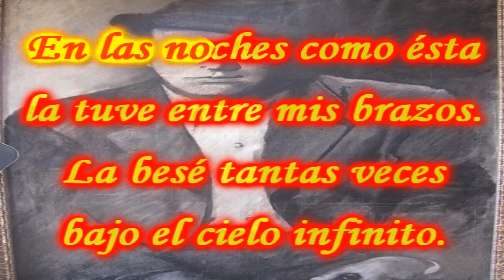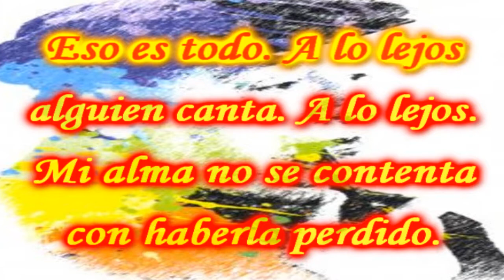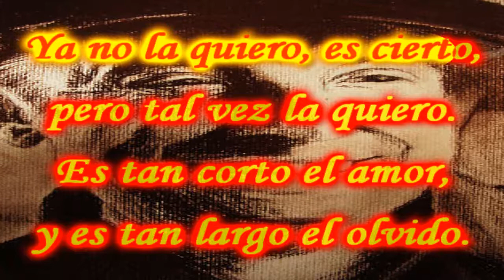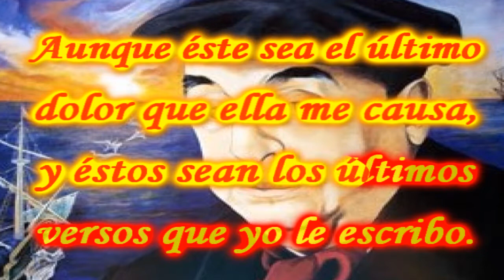Poema 20, Puedo escribir los versos más tristes esta noche ~ Pablo Neruda